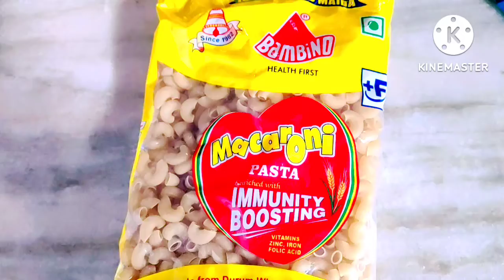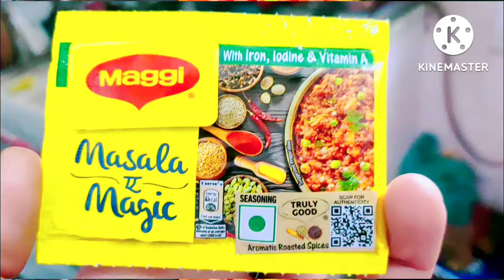ऐसी मैक्रॉनि कभी नही खाई होगी?/आसान और स्वादिष्ट Macroni recipe/indian style macroni by sn jay shrma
hello doston kaise hain aap sab to Swagat hai aapka is Pyari Si video mein to Aaj video mein Ham Banane Ja Rahe Hain Indian style Macaroni jo ki bahut hi testi aur Yami bani hai to aap hi Apne bacchon ke liye ise Ghar per banaa sakte hain bahut hi iji tarike se Humne aapko bataya ki aap kis tarike se jo hai macaroni ko banaa sakte hain is video ko pura dekhiaega aur Jyada Se Jyada share kijiega like Kijiye support Kijiye aur comment bhi Jarur kijiega aur bataiyega ki aapane jo macaroni Banai vah Kaisi bani hai Hamare Sath Jude rahiye aur Apna Pyar aur Aashirwad Hamare Upar Aise banae Rakhna AAP Sab Ka tahe Dil Se बहुत-बहुत Shukriya Bhagwan Bholenath aapko Khush Rakhe aap Hamesha Hanste hain muskurate hain aur apne Jivan Mein Aage badhate Rahen Apne Mata Pita ka naam Roshan Karen Bharat mata ki Jay